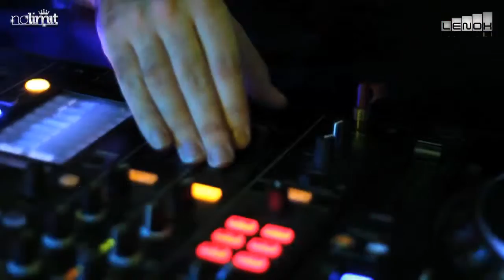LENOX NOC meets NO LIMIT • Essence [Essen]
Lenox Noc meets No Limit
01.2017 # Essence Essen

Lenox Noc™ meets No Limit
Location: Essence (Essen)